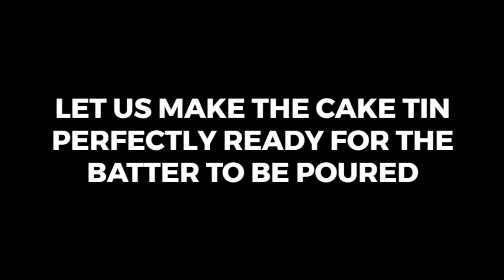RED VELVET CAKE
A Red Velvet Cake is instantly recognizable with its bright red color. Softer than most cakes with a mouth-watering velvet-like texture in each bite.Red velvet is such a unique cake because it has a vanilla flavor but also a hint of chocolate. It can also be hard to get just right because it should be buttery, yet stay moist. This recipe delivers all of that and it’s incredibly delicious too!